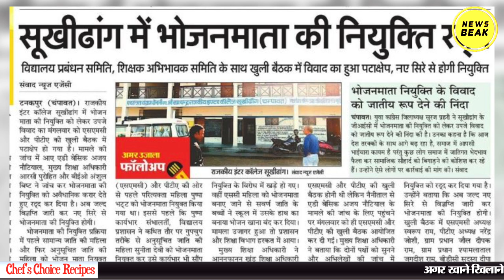देखिए उत्तराखंड की भोजन माता Sunita Devi का धमाकेदार इंटरव्यू। The News Beak || AmbedkarNama